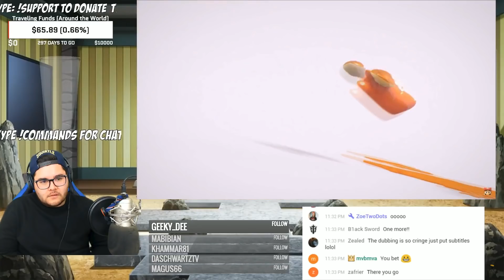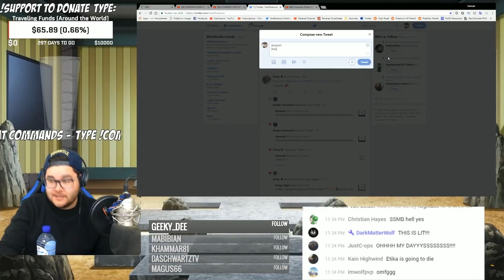SUPER SMASH BROS 2018 LIVE REACTION! (LOUD!!!) (SMASH NINTENDO SWITCH REACTION)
SUPER SMASH SWITCH REACTION, SUPER SMASH 2018 LIVE REACTION OF THE NINTENDO DIRECT!

SUPER SMASH BROS IS COMING TO THE NINTENDO SWITCH!
I CAN'T BELIEVE THIS MOMENT, SUPER SMASH BROS FOR NINTENDO SWITCH IS COMING IN 2018, I'M SO EXCITED FOR SMASH 5!!! Ok I'll stop typing in Caps...

Sorry for the insane Super Smash for Nintendo Switch Reaction, I couldn't contain myself! I was hoping for a Fire Emblem for Switch or a Pokémon for Nintendo Switch, instead we got SMASH a BRAND NEW Smash for Nintendo Switch, WHAT A DAY TO BE ALIVE!

Nintendo Direct 3.8.2018 Including Super Smash Bros for Nintendo Switch coming in 2018!!!